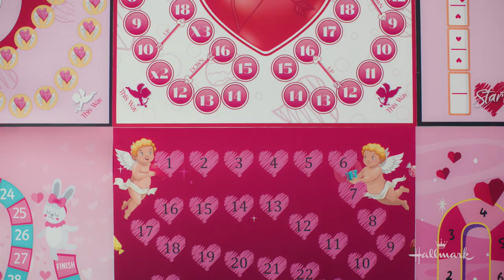Preview - Game of Love - Hallmark Channel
Watch a preview of "Game of Love," starring Kimberley Sustad and Brooks Darnell. Premieres, Saturday March 11 at 8/7c.